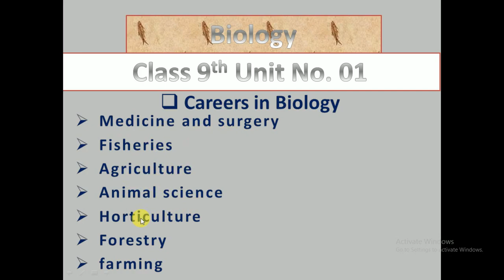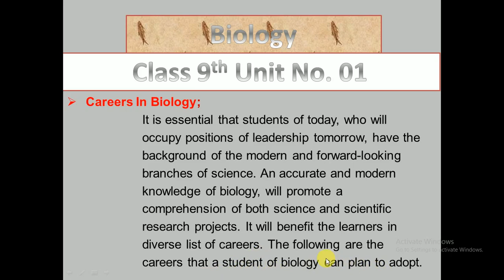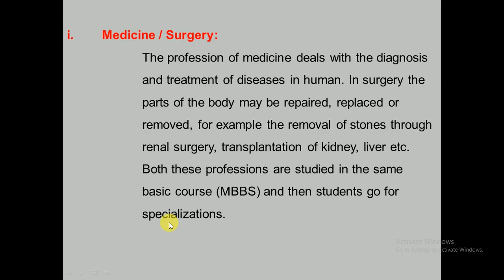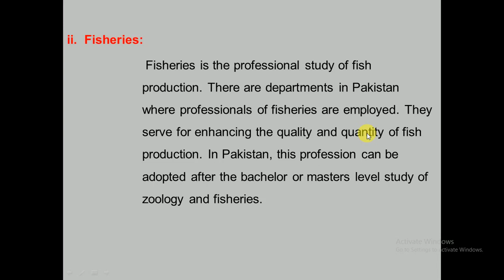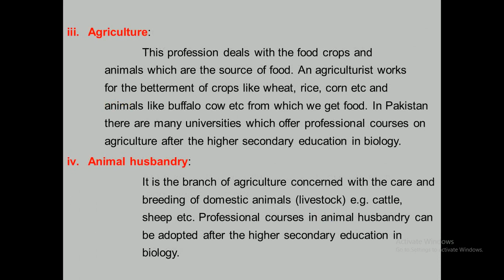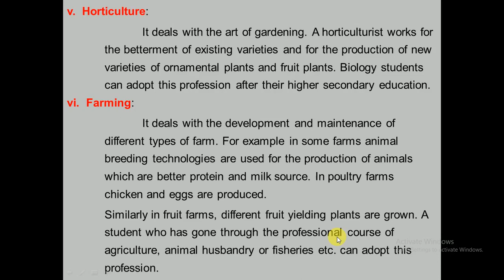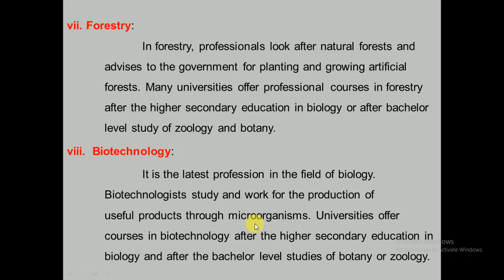Careers in Biology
This video is about careers in biology i.e medicine/surgery, fisheries, agriculture, horticulture faeming etc.